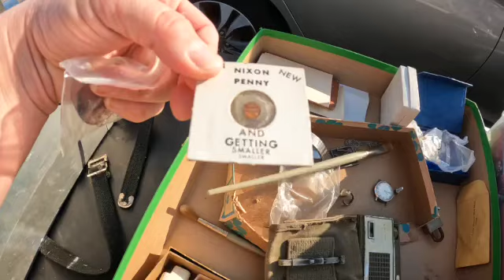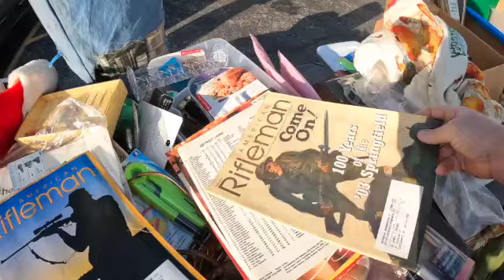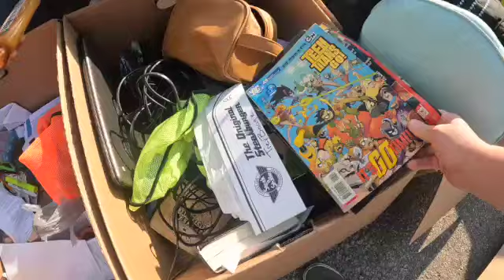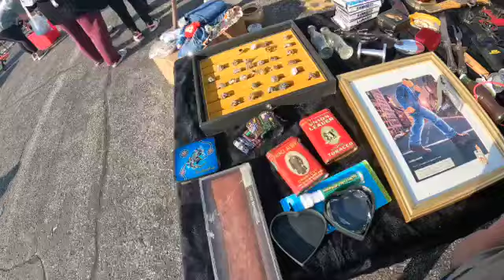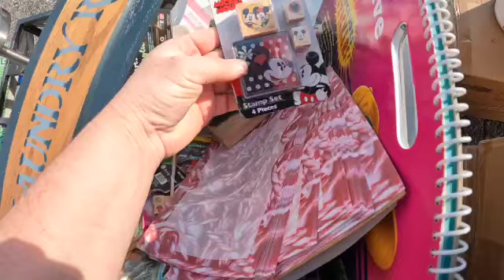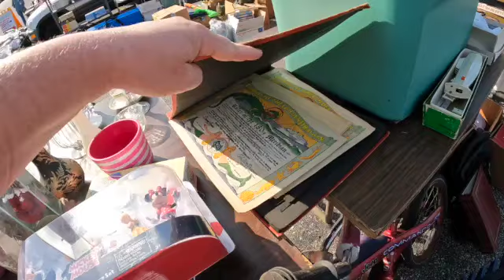OMG We had to make three trips to the car Thrifting Flea Market shop with me.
Welcome to Blue Diamond Prairie Videos
Mom of Kiddos, and love for nature, of course my chickens.
I buy, sell and save things that are old, I like to sometimes keep them, enjoy them and pass them on, this way I don't become a hoarder.
love my Land, Growing my food, and trying to live a healthy lifestyle in a lazy way.
I am a small time farmer at heart and have big heart for all animals.
Come Join me in adventures of Thrifting, picking, Traveling for vintage and storage unit, collectables items for reselling on Whatnot live strem on Thursday @6Pm and Saturdays @pm5 , we also sell on Ebay and Niknax
Ebay link: https :// You now can also find us on Whatnot (Blue Diamond Prairie) on Thursday nights @6pm EST. Vintage, Toys, New, Old, if it’s cool we sell it.